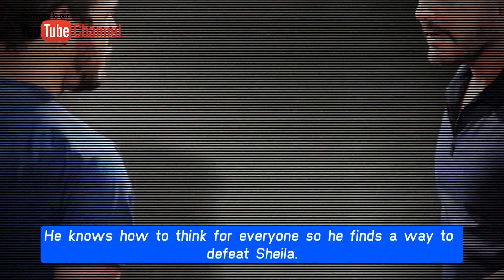B&B 5-2-2023 || CBS The Bold and the Beautiful Spoilers Tuesday, May 2